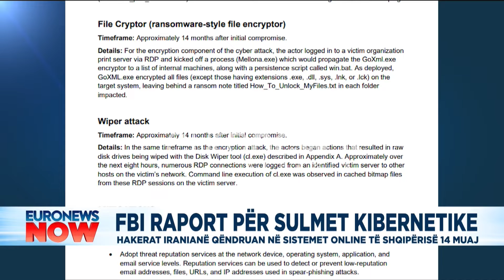FBI raport për sulmet kibernetike,Hakerat iranianë qëndruan në sistemet online të Shqipërisë 14 muaj